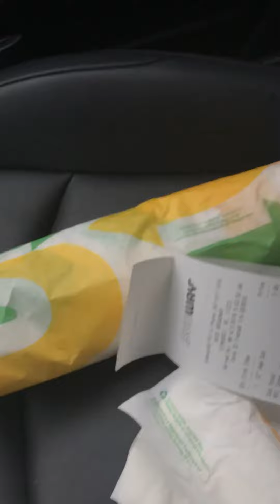Subway Restaurants institutional Scam